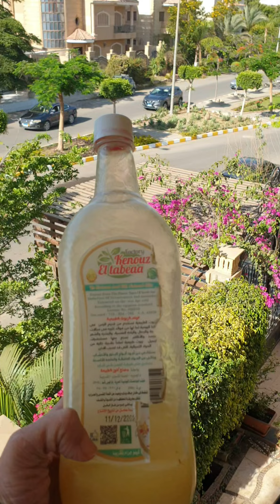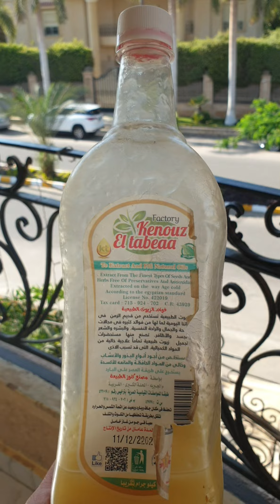وصفه عطار ابن حلال قلى عليها ❗قولى وداعا للشعر المقصف❗ و الهايش والمجعد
وصفه عطار ابن حلال قلى عليها قولى وداعا للشعر المقصف و الهايش والمجعد وصفات للشعر المجعد والهايش وترطيبالشعر
تركيبة بروتين للشعر,زيوت لتنعيم الشعر , زيوت للشعر المجعد
زيوت للشعر المقصف , وصفة للشعر الخشن,وصفات الخبيرة افراح دكتورة الصحة العلاجية, دكتورة منة السيد , دكتور محمود سنارة
وصفة للشعر_المقصف